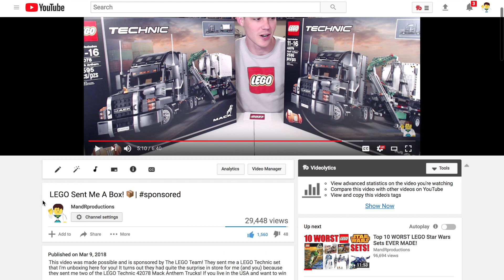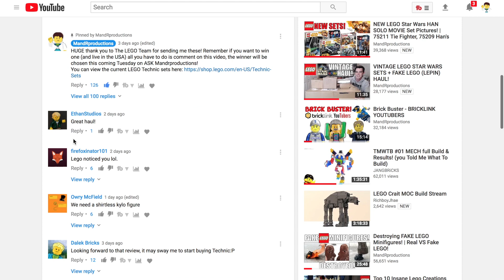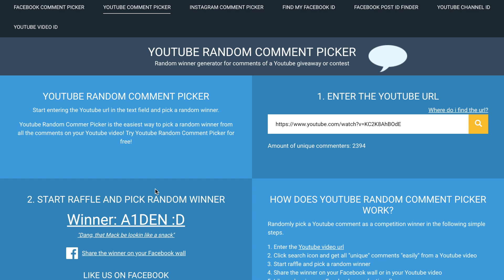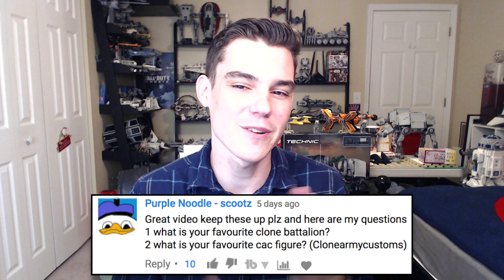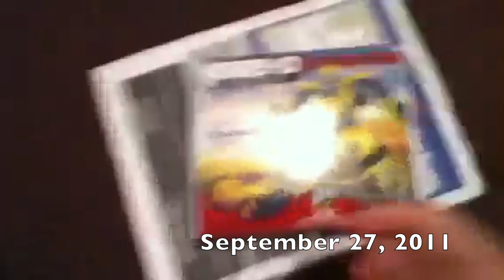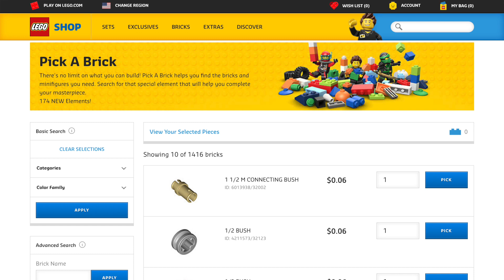LEGO Scalpers 🚫, Bricklink VS Pick-A-Brick, Republic Commandos, Hoth MOC | ASK MandRproductions #29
Episode 29 of ASK MandRproductions covers many LEGO-related topics including LEGO Clone Commandos, Toys R Us closing down and its affect on LEGO sales, Bricklink VS Pick-A-Brick, my Building Hoth in LEGO series, Marble colored LEGO pirces, the 2018 LEGO Star Wars Han Solo movie sets, the 75219 V-19 Torrent rumor, the cancelled LEGO Nexo Knights line, and MORE!

FAQ

Q: What was your first LEGO set?
A: The 7119 Twin-Pod Cloud Car.

A: I have been collecting LEGO (Mostly Star Wars) since about 2002!

Q: What is your favorite LEGO set?
A: My favorite LEGO set is the LEGO Star Wars 10212 UCS Imperial Shuttle!

A: 20. (As of 2017)

A: Florida

COMMENTER RULES

1. No profanity.

2. No bullying.

3. No spam and/or self promotion please.